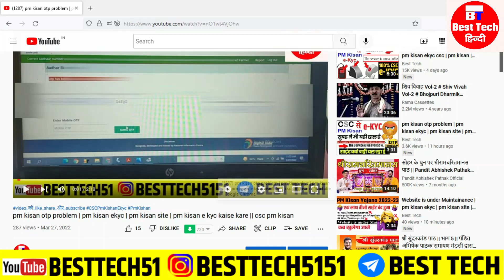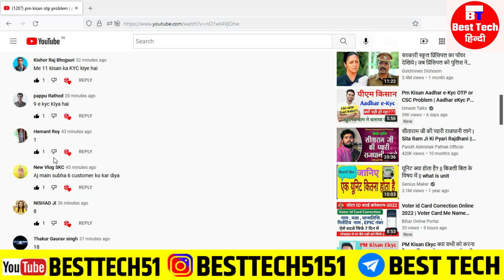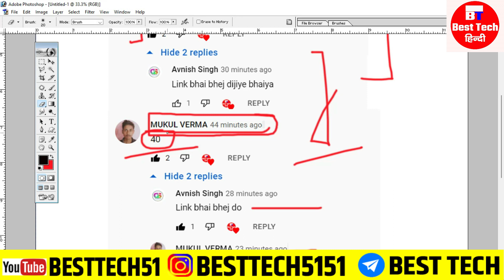pm kisan sute problem | pm kisan ekyc | pm kisan e kyc kaise kare || pm kisan new link